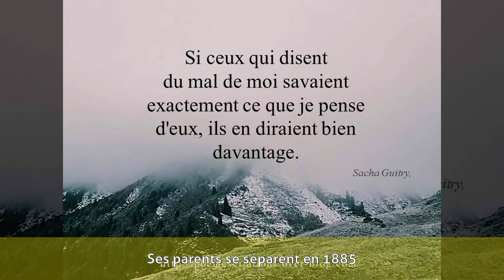Sacha Guitry - Jeunesse